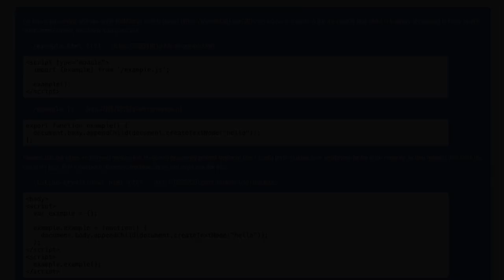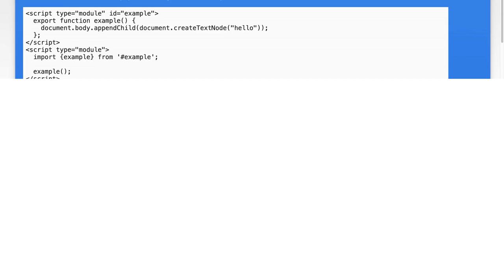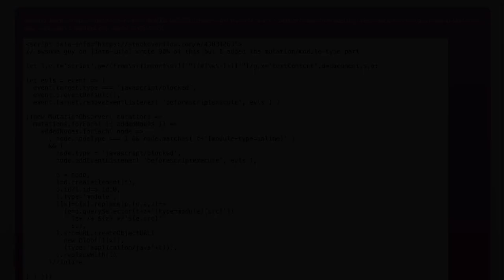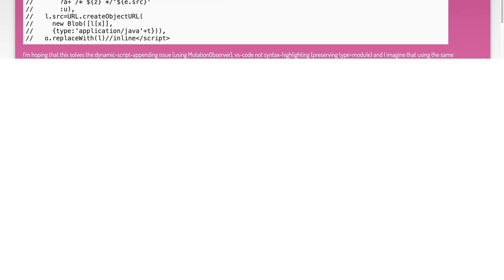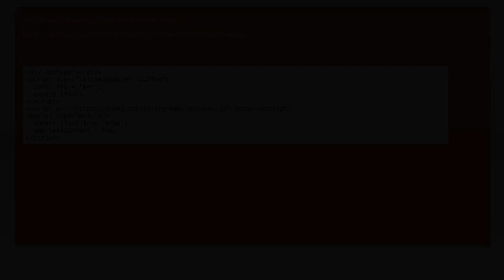Inlining ECMAScript Modules in HTML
javascript: Inlining ECMAScript Modules in HTML

Related to: javascript, html, ecmascript-6, es6-modules